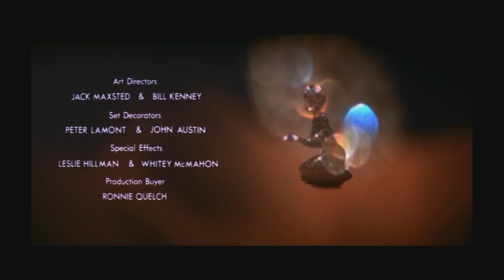Générique - Diamonds are forever / Les diamants sont éternels (1971)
007 James Bond vous présente :
Le générique de "Les diamants sont éternels" (1971), rien que pour vos yeux !!